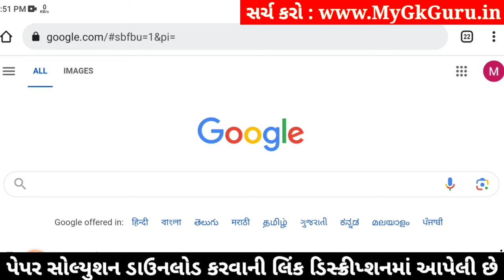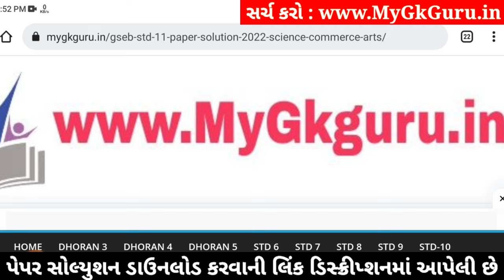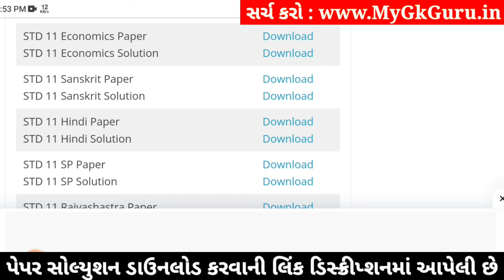std 11 economics paper solution 2024 50 marks, std 11 economics second exam paper 2024, std 11 eco